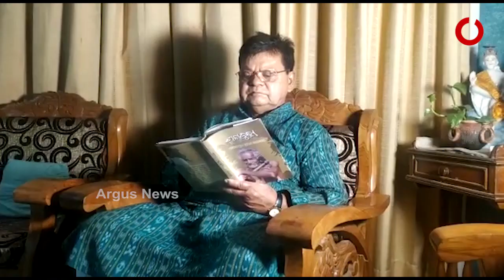ଶଲା ବୁଢ଼ାର ବଦଲା ଜାତୀୟ ଫିଲ୍ମ ପୁରସ୍କାର ପାଇବା ପରେ ସବ୍ୟସାଚୀ ମହାପାତ୍ରଙ୍କ ପ୍ରତିକ୍ରିୟା....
ଶଲା ବୁଢ଼ାର ବଦଲା ଜାତୀୟ ଫିଲ୍ମ ପୁରସ୍କାର ପୁରସ୍କାର ପାଇଁ ଘୋଷଣା ହେବା ପରେ ନିର୍ଦ୍ଦେଶକ ଡଃ. ସବ୍ୟସାଚୀ ମହାପାତ୍ର କଣ କହୁଛନ୍ତି ଶୁଣନ୍ତୁ.